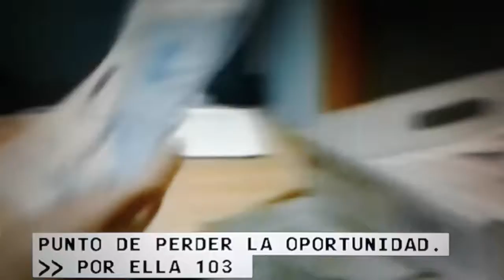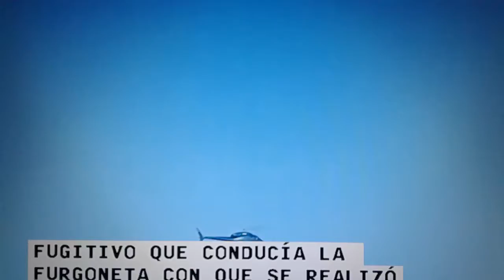Trump opta por escuchar al Pentagono